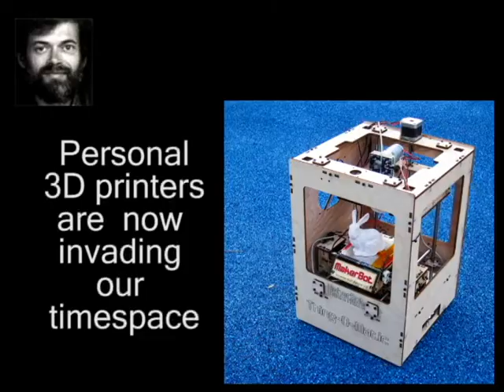Terence McKenna and MakerBot personal 3D printers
Audio taken from the "Rites of Spring" workshop in 1986.
The boys at MakerBot Industries are paving the way for the future outlined in this clip.